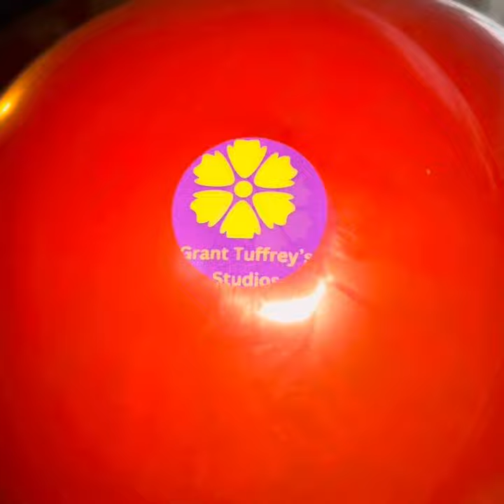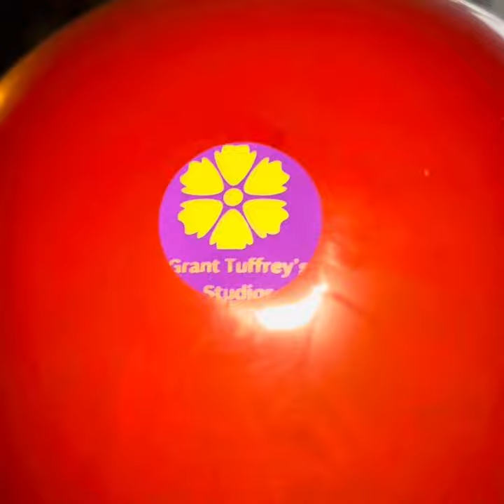Celebrating 10 Years Of Grant Tuffrey’s Studios